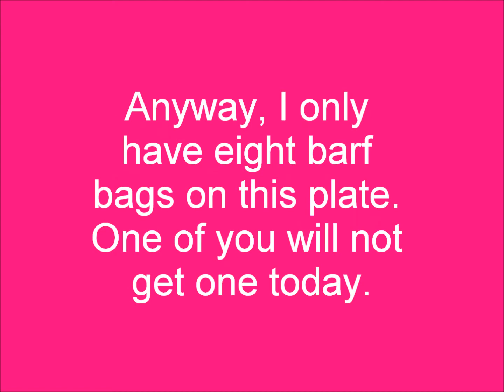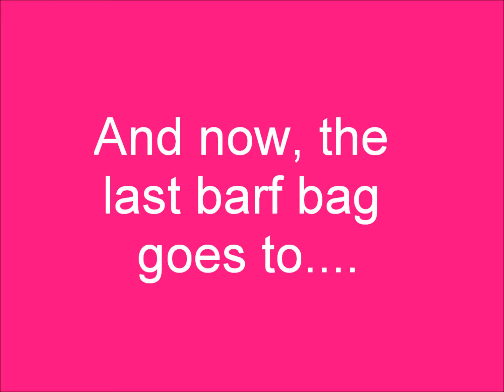Season 3, Elimination 3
Debut Date: August 19, 2011 - The third Barf Bag Ceremony of My TDWT Camp of where a camper from Team "TotalDramaWeb is the Coolest" is eliminated and forced to take the Drop of Shame.